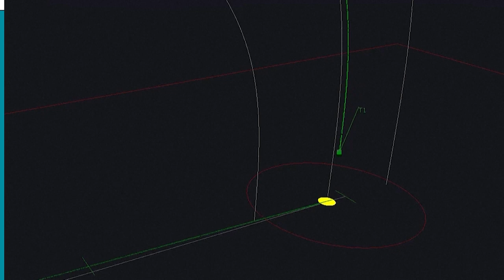South Korea tests submarine-launched ballistic missile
South Korea has successfully tested its domestically produced, submarine-launched ballistic missile, becoming the first country without nuclear weapons to develop such a system. It is now the seventh country with such strike capabilities.